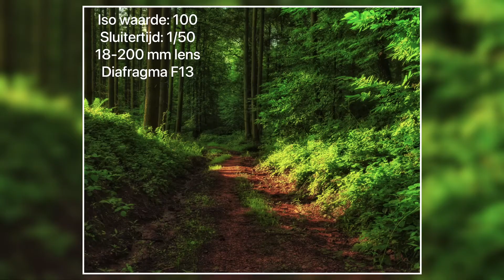Ontspanning en plezier in Maxhof-Trier, Duitsland 🇩🇪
Zin in een ontspannen en gezellige vakantie, maar heb je geen inspiratie?
Ik ga je er in deze video bij helpen. De vakantie appartementen van Maxhof-Trier kan ik jullie zeker aanraden! Even de belangrijkste punten op een rij:
Ze zijn er vriendelijk en behulpzaam.
Je kunt genieten op één van de mooi onderhouden terrassen of je kunt een prachtige wandeling maken door het bos of in de buurt.
Het bos zit op loopafstand en een bezoekje brengen aan de Moezel is ook een echte aanrader. Om vanaf daar het 360 graden landschap te bewonderen.
Gratis WiFi is ook aanwezig en een gratis parkeerplek voor de gasten.

Ik wil de eigenaren onwijs bedanken voor deze hele mooie kans en het vertrouwen. Ik hoop dit jaar nog gezellig terug te komen, om jullie kijkers / de gasten van Maxhof-Trier, weer mee te nemen naar de mooiste uitkijkpunten die de omgeving en omstreken kent. Denk je dat dit wel iets is voor je collega, familielid of kennissen? Zouden Maxhof-Trier en ik, het heel erg gaaf vinden als jullie deze video met andere zouden willen delen.

Heb je vragen? laat dan even een berichtje achter onder in de reacties.
Wil je op de hoogte blijven van mijn video’s? Zo ontvang je elke keer een berichtje wanneer ik een nieuwe video plaats.